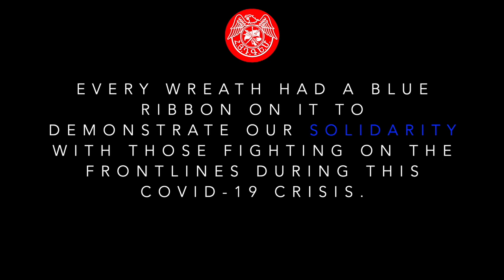COVID-19 Special: Armenian Genocide 105th Anniversary Commemoration Canada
Due to the COVID-19 crisis, we were forced to improvise on how we remembered our martyrs and how we continued to struggle on.

During the Armenian Genocide till the massacres of Smyrna, Canadian nurse Sarah Corning helped save thousands of Armenian orphans, despite the horrors and the deadly pandemics that hit the survivors. She was a selfless hero, who sacrificed a lot on the frontlines of salvation.

Today, honoring her memory, we salute our frontline fighters throughout Canada. Every wreath has a blue ribbon on it to demonstrate our solidarity with those fighting on the frontlines during this COVID-19 crisis.

Even in times of crisis, we are united and we do not forget our struggle. We will fight on and we will never cease until we achieve victory. This is the power of the youth!

We remember and we demand!